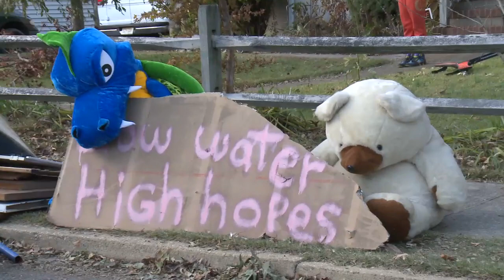Ocean Gate Teddy Bear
I caught this moment while I was shooting the post Hurricane clean up in Ocean Gate, NJ for Greenpeace. For more video from the storm keep an eye out on Greenpeace.org.